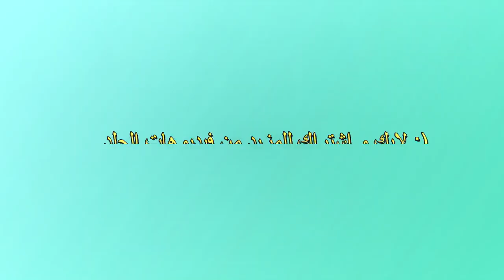Solo vs Squad Ranked +17 KiLL // أقوى جلد رانك سولو ضد سكواد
فري فاير أفضل لاعب عربي
فري فاير عرب
فري فاير سولو ضد سكواد
فري فاير هيرو
فري فاير رانك
Free fire solo vs squad
Free fire arab
Free fire Best player
Free fire Maroc